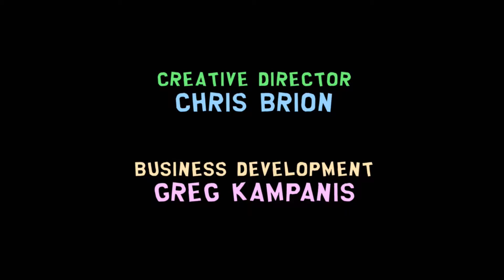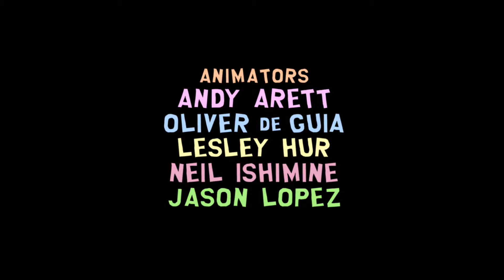South Park: The Stick of Truth Play-through part 21